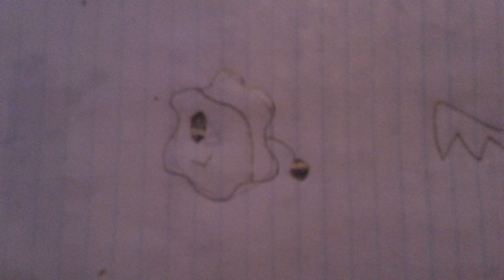A Paper Drawing That I Made For Happy Gang Official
Well, what do you think?